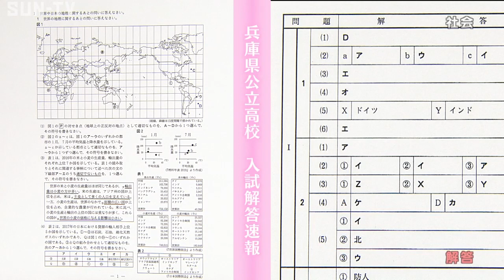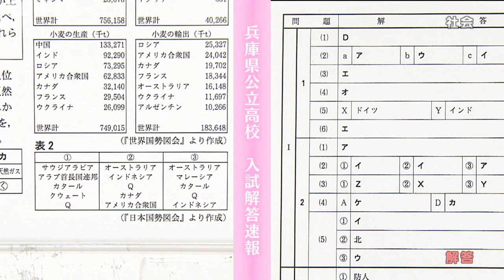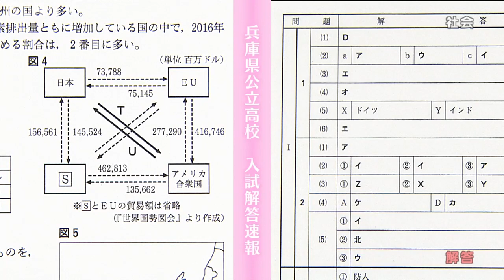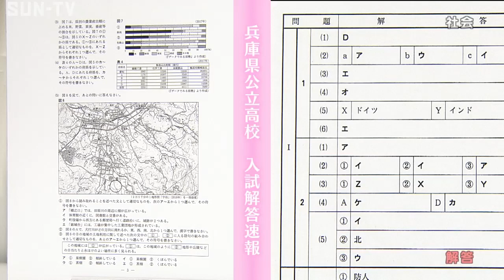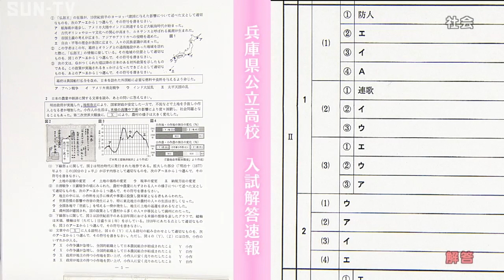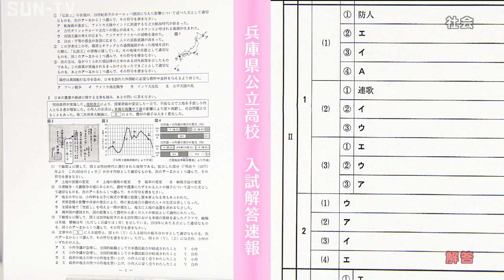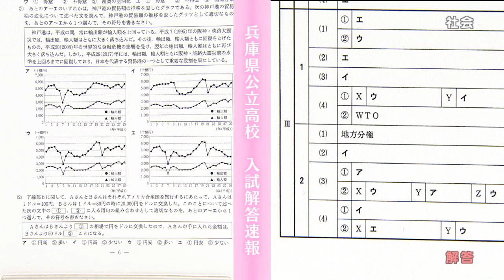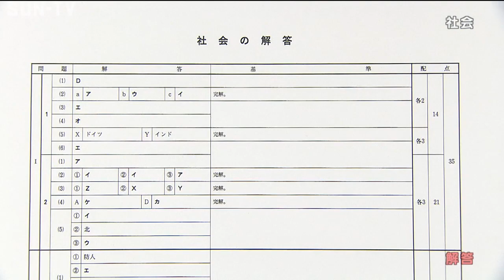【2020年 兵庫県公立高校 入試解答速報】社会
※2021年社会はこちらから

2020年 兵庫県公立高校 入試解答速報
問題と解答はコチラにも掲載！

【解説】
ティエラグループ能力開発センター 姫路本校
水木 順平さん